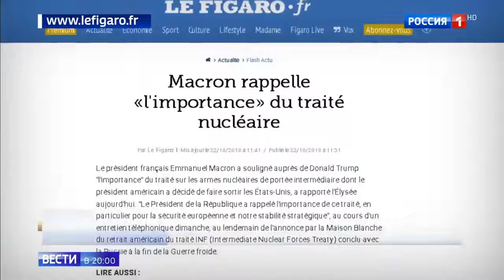Отмена договора РСМД признанно новой угрозой миру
Отмена договора РСМД признанно новой угрозой миру 22 10 18